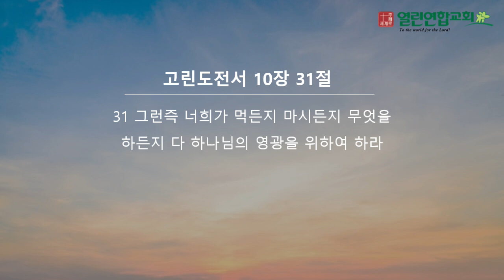말레이시아 열린연합교회 2024년 7월 7일 성경암송